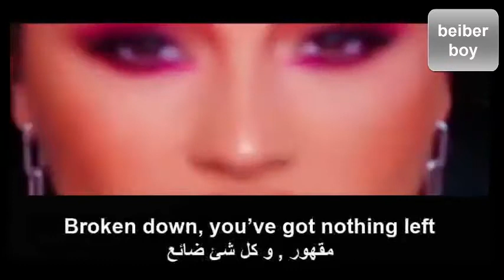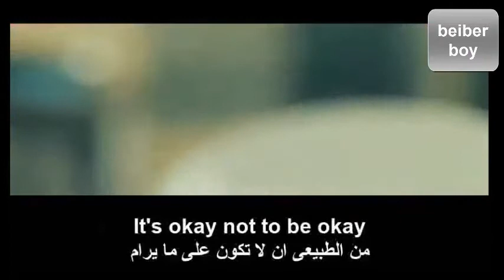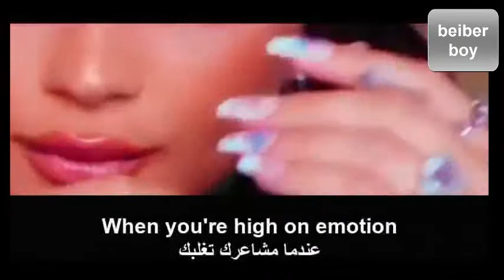مترجمة عربى Demi Lovato, Marshmello - OK Not To Be OK